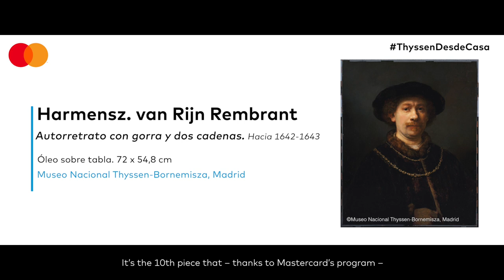"Autorretrato con gorra y dos cadenas", de Rembrandt, por Ángeles Rodríguez | Vídeo Completo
Ya podemos compartir con vosotros los doce vídeos completos realizados gracias al programa Priceless Cities de Mastercard.

En esta ocasión, "Autorretrato con gorra y dos cadenas", de Rembrandt, por Ángeles Rodríguez, educadora del museo.

Desde el 6 de julio al 21 de septiembre, cada lunes, podrás visualizar los vídeos completos realizados por personal del museo en los que descubrirás  historias, curiosidades y mucho más, de algunas de las obras más icónicas del museo.

Ahora, el Thyssen para ti.